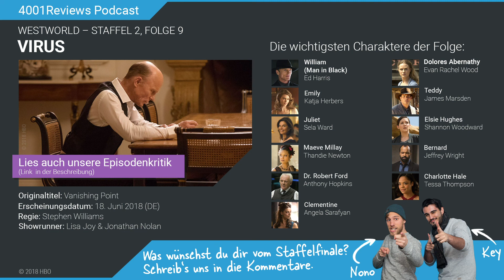Podcast: Westworld – Staffel 2, Folge 9 (Besprechung, Kritik, Theorien) | 4001Reviews Podcast #12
HBO ist bekannt für grandiose neunte Folgen. Gilt das auch für 'Westworld'? An Episode 9 'Virus' haben wir (ausnahmsweise) doch ein paar Kritikpunkte. Um diese Leitthemen soll es gehen:

- Die ganze Wahrheit hinter William
- Wer im Staffelfinale gegeneinander kämpfen wird
- Was uns am 'Westworld'-Problem ärgert

Viel Spaß beim Zuhören und Mitdiskutieren!
deine Hosts Nono und Key

THEMENBLÖCKE UND SZENEN-ANALYSEN IN DIESEM PODCAST:
4:42 Williams und Juliet in der Vergangenheit
33:22 William/MIB und Emily im Park
55:38 Charlotte Hale “infiziert” Clementine
1:00:01 Bernard (inklusive Dr. Ford) trifft auf Maeve
1:02:46 Bernard und Elsie
1:08:34 Dr. Ford und Maeve
1:14:16 Bernard und Emily am Sammelpunkt
1:17:36 Wer wird im Finale gegen wen kämpfen?
1:21:33 Dolores und Teddy
1:28:41 Das “Westworld-Problem”
1:34:19 Fazit zur Episode

Du liebst Filme und Serien? Dann werde Teil unserer Community!